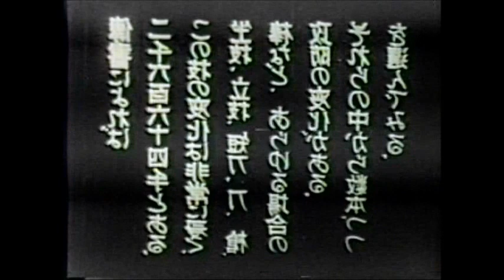Kenji Tomiki & Hideo Ohba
Early Tomiki Aikido demonstrated by Kenji Tomiki & Hideo Ohba